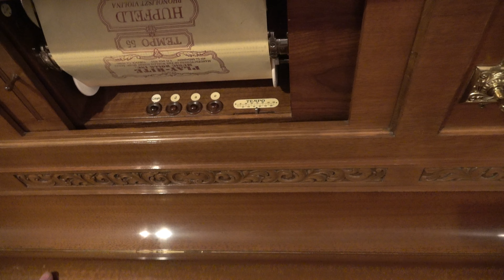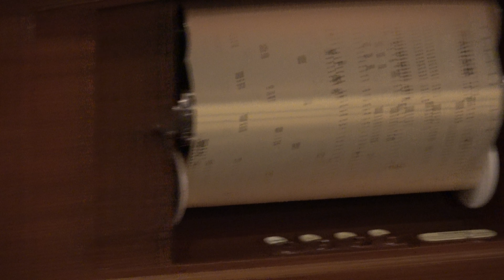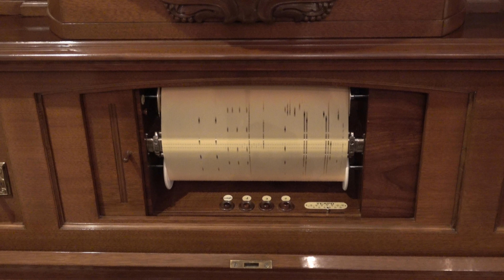Our Phonolizst-Violina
This is our Hupfeld Phonolizst-Violina, restored by Hayes (Mac) McClaran. It's a fantastic instrument, and in very fine condition. It's kept with the rest of his collection in a climate controlled room. Humidity is constantly monitored. As you can hear, it plays beautifully.